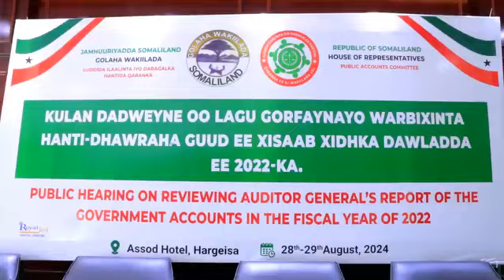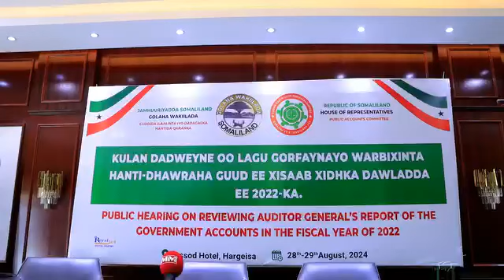Guddida Dabogalka iyo ilaalinta hantida Qaranka S/land Ayaa lagu Bogaadiyey